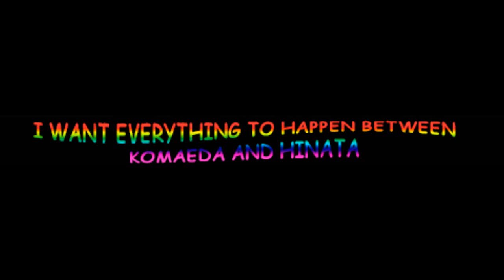Dirty Dangan Ronpa Confessions Simulator v0.2016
The legend continues...
I thought I do some special for this. Yes, another garbage video.